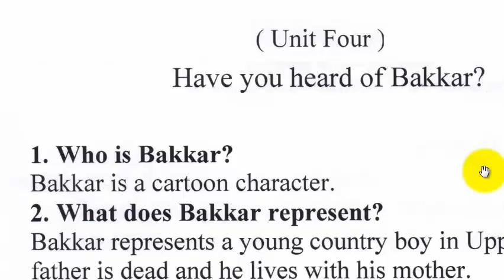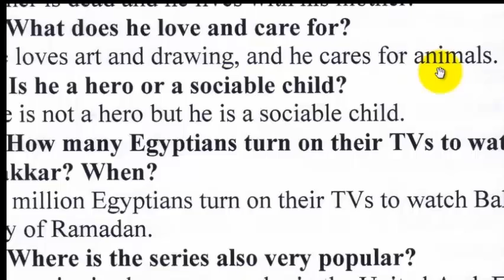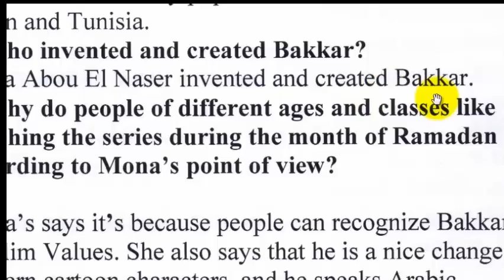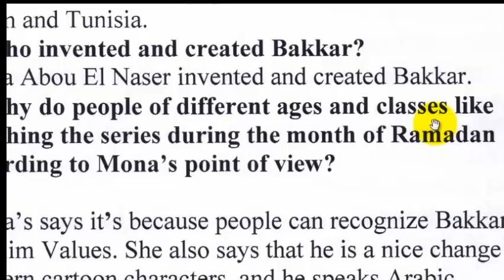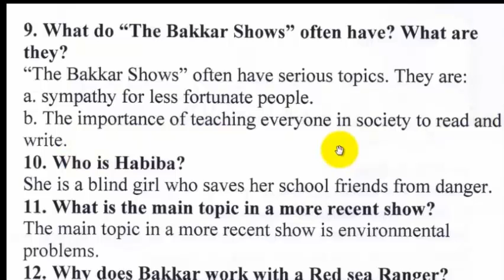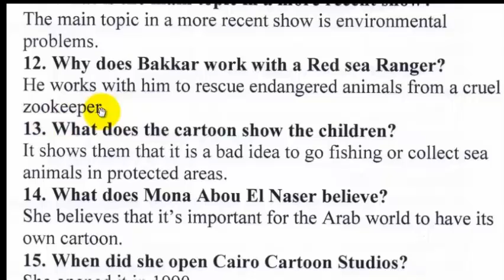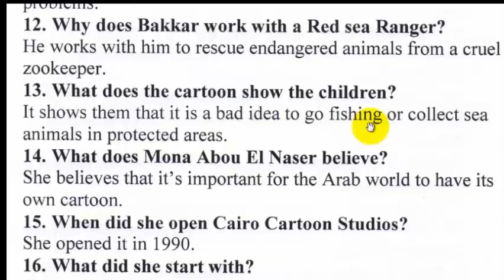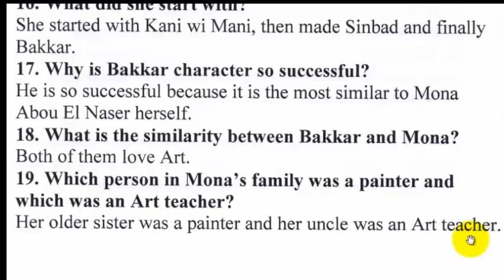خامس اعدادي - أسئلة وأجوبة قطعة بكار BAKKAR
شرح القطعة